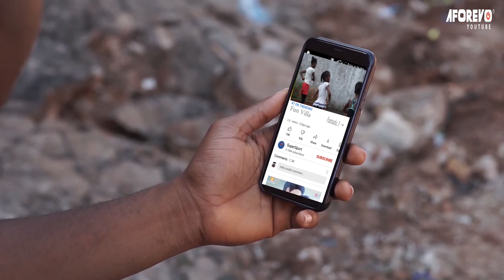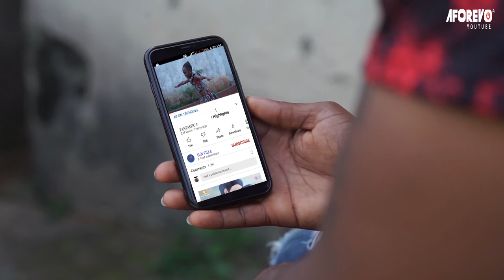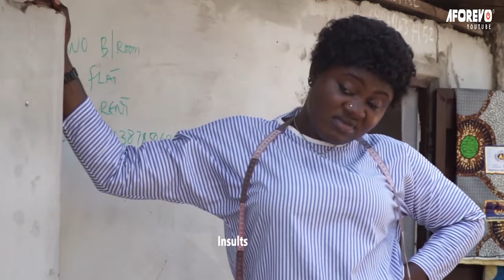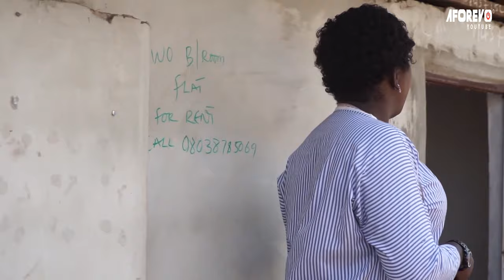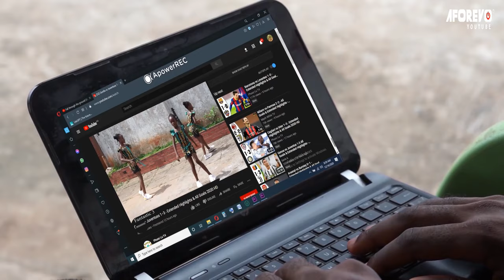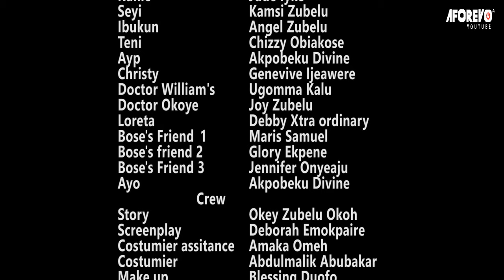Make Sure You Watch This Movie To See How God Used This KIDS To Liberate An Evil Community - MOVIES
In this Nigerian movie, a man abandoned his three daughters because they are just girls, they eventually turned well.

First-ClassTV#nigerianmovies#CANADA#JAMAICA#USA#UK#TRINIDADANDTOBAGO#africannigerianlatestmovies#ruthkadiri247